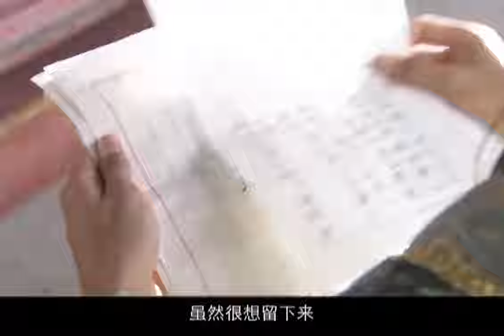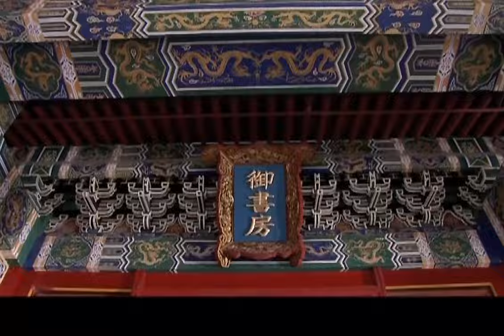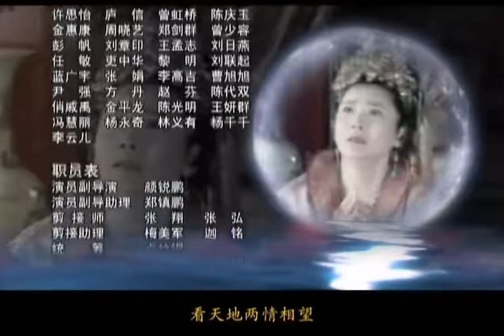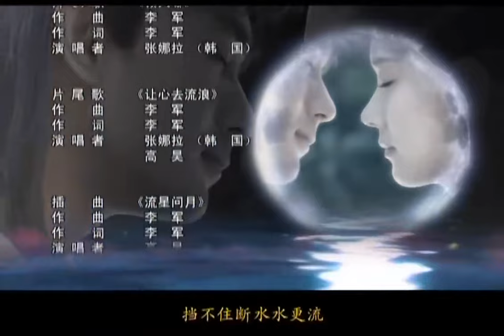御医俏佳人 17（张娜拉，TAE，何赛飞 可爱泼辣俏御医带你江湖寻爱）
明朝中叶，皇帝朱历（TAE 饰）登基后，处处为太后所钳制，一心想振作朝纲的他微服私访来到民间，巧遇女扮男装的“小华佗”何天心（张娜拉 饰），两人一见如故。天心不知道朱历的身份，在他面前大骂当朝天子昏庸无能，朱历反被天心的率直所打动。不久，东厂总管太监李保川家中失窃，这一切正是侠盗“黑蝙蝠”张哲三（高昊 饰）所为。
自此朱历与天心、哲三三人结为兄弟，一同对抗包括吏部尚书赵甫高、大太监李保川在内的朝中旧势力。最终在众人的帮助下，朱历战胜了各股恶势力，天心也解开了自己的身世之谜。发现了彼此真实身份的天心和朱历相爱了，但为了继续为百姓解除病痛，天心选择了留在民间，有情人虽天各一方却心心相印